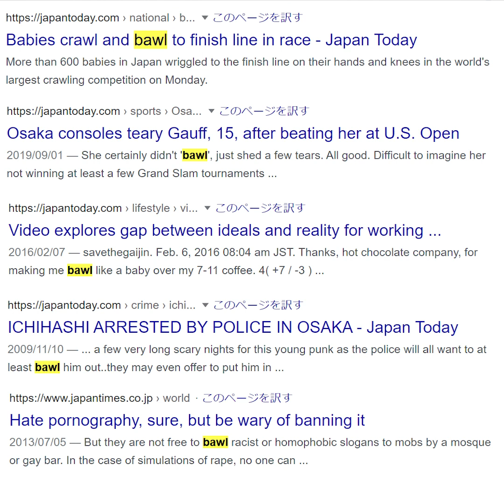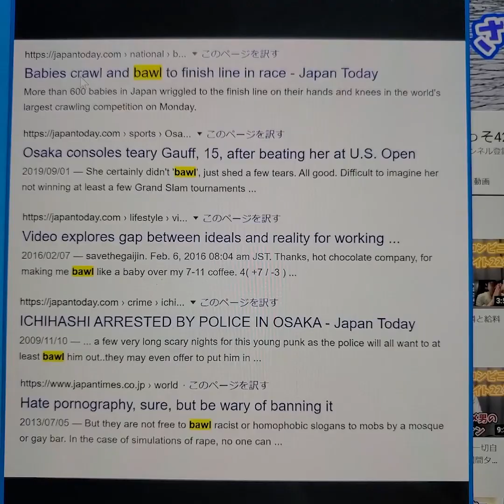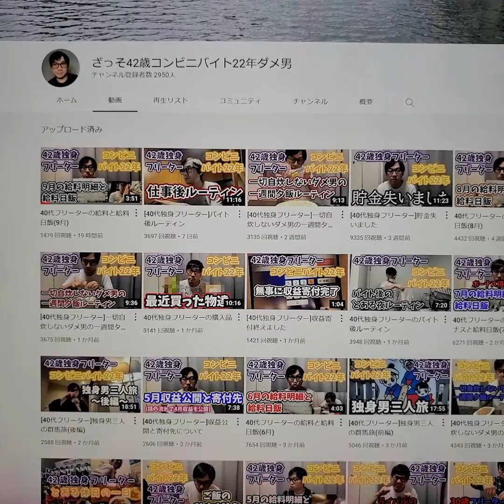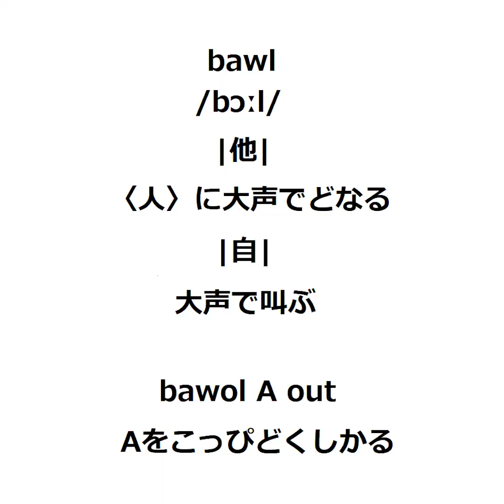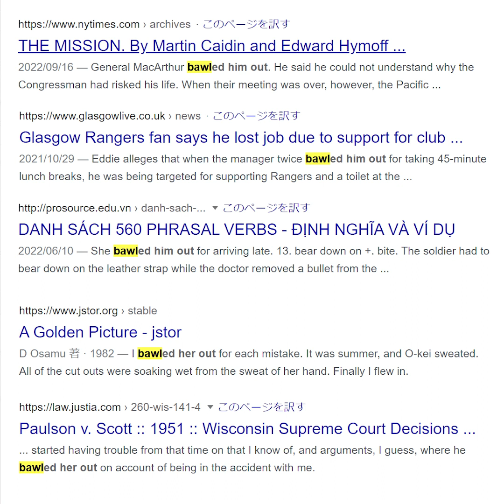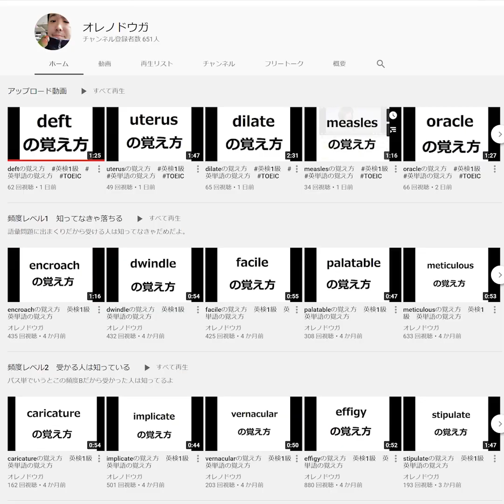bawlの覚え方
15000語レベルだよ。

海外新聞記者がどう使ってるか確認したい人は↓
newsweekで